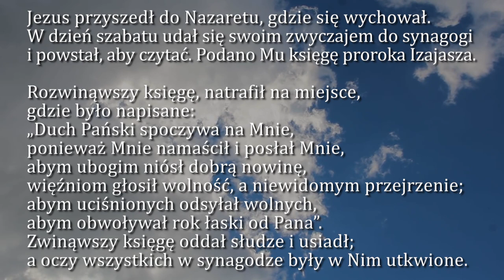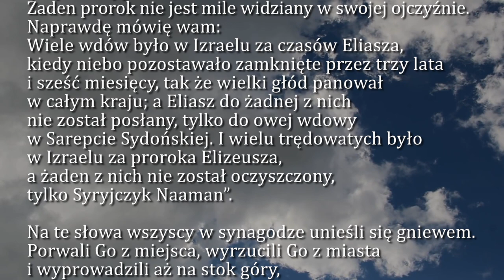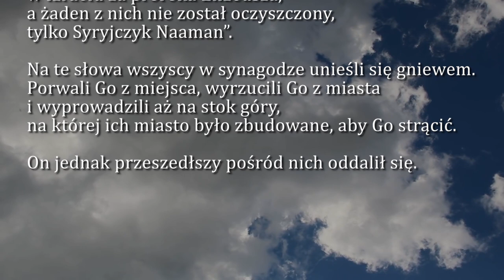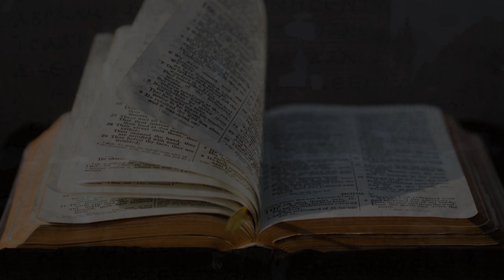Dobra Nowina na dziś | 31 sierpnia - Poniedziałek, XXII tyg. zwykłego